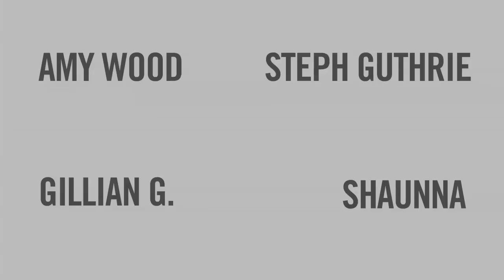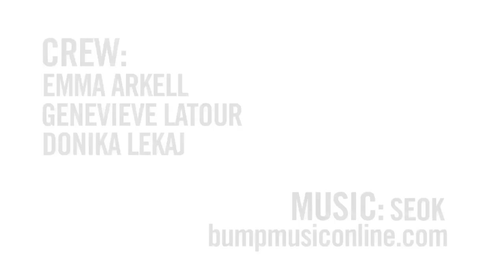DRUNK FEMINIST FILMS: Love, Actually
Get into the holiday spirit(s) by playing a shout-y feminist drinking game while watching "Love, Actually". Booze, actually.